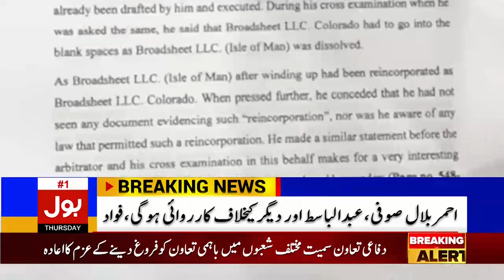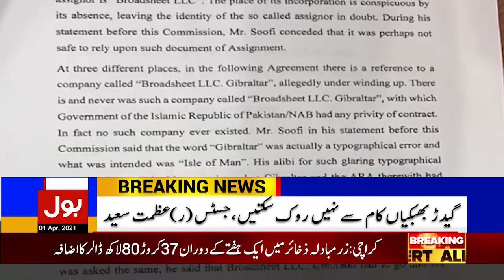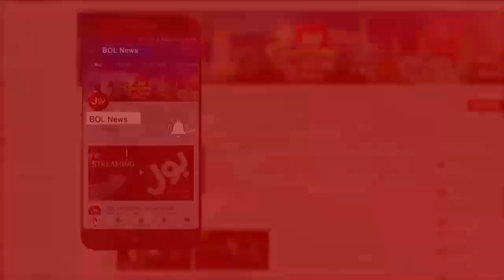Maryam Destroyed PDM | BOL News Bulletin | 9:00 PM | 1 April 2021